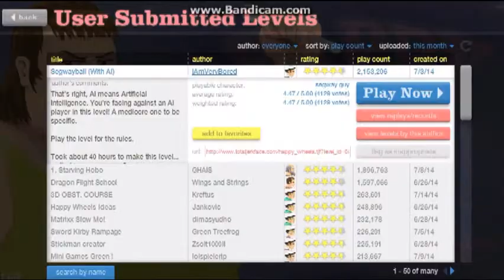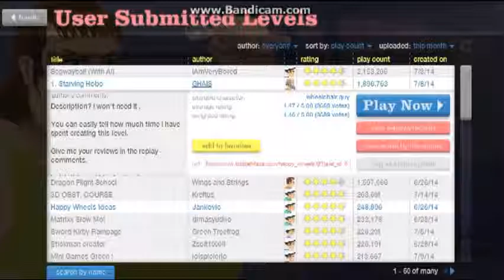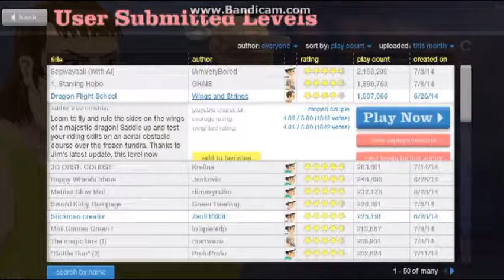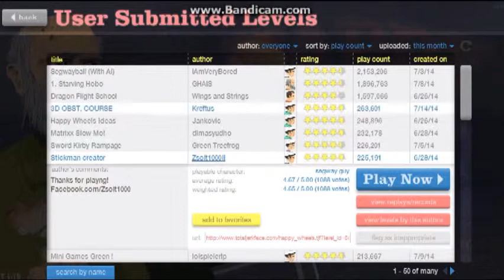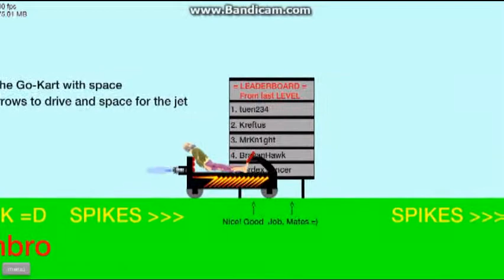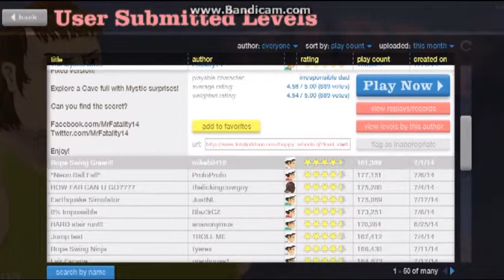Happy wheels! | Because it's never been done before!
Thanks Chase for suggesting happy wheels, even though i wasn't going to do it because its kinda over done but oh well!